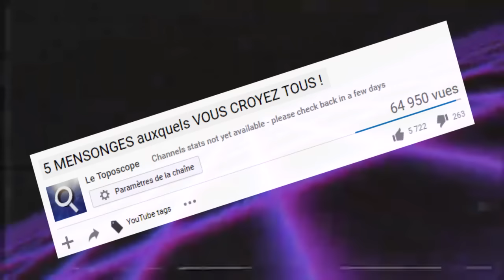4 Boissons QUE vous BUVEZ qui PEUVENT VOUS TUER !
Après 10 Mauvaises HABITUDES a CHANGER IMMÉDIATEMENT !
Voici 4 Boissons QUE vous BUVEZ qui PEUVENT VOUS TUER !

Laisse un pouce bleu et partage la vidéo à tes amis ! ☺

↓ CHAÎNES SIMILAIRES ↓

TOP 10 INSOLITE
Irozze
Topito
Dr Bot
Jericho

• Leurs dernières vidéos ↓↓↓

28 FAITS INSOLITES Qui Vont Te Donner Le SOURIRE :)
9 MENSONGES Auxquels TOUT LE MONDE Croit !!
10 PRODUITS De Tous Les Jours Qui Ont Été INTERDITS Dans Des PAYS !!
5 VIDÉOS PÉRISCOPE CHOQUANTES (Vidéo Drôle)
LES SIMPSONS N'ONT PAS PREDIT L'AVENIR DE DONALD TRUMP PRÉSIDENT + PREUVES
10 SUBSTANCES LES PLUS CHÈRES DU MONDE
10 PARTIES DU CORPS DONT VOUS IGNOREZ LE NOM
10 SUBSTANCES LES PLUS CHÈRES DU MONDE
5 INCROYABLES ASTUCES MATHEMATIQUES